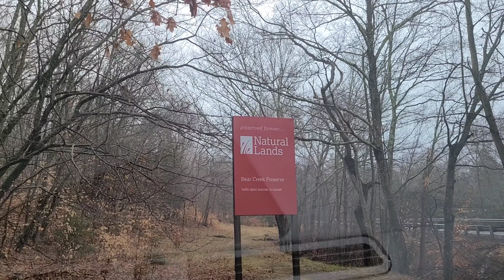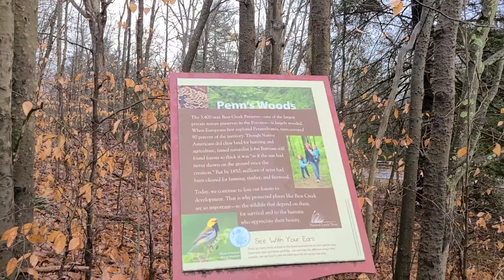Hiking the Bear Creek Preserve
In which I end the year with a seven mile trek in the Near Creek Preserve of the Natural Lands Trust, through a landscape full of surprises, including a broken bridge, ghostly forests, and the skeletons of magnificent old trees. It's also a time for reflection, so I look back on what my first year of hiking has brought.